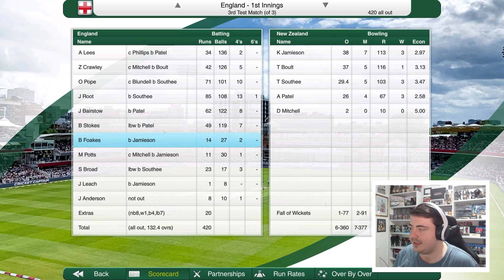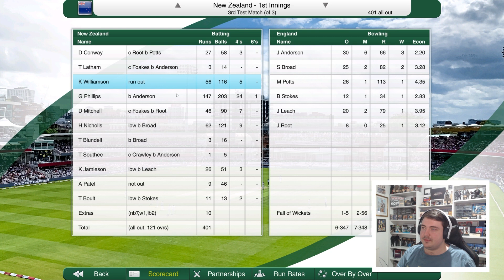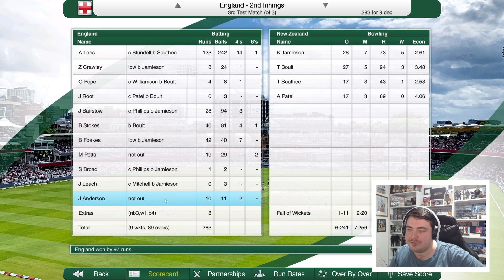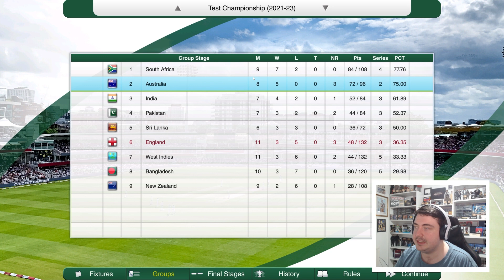SERIES FINALE | Road to World Number 1 (England) #3 | Cricket Captain 2022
Let's play Cricket Captain 2022 in a brand new series – this is Cricket Captain 2022! After the success of the road to world number 1 with England on cricket captain 2016, 2017, 2018, 2020 and 2021 we’re back at it once again and giving it another crack! This is my cricket captain 2022 Road to Number 1 series with England! There’ll be a lot of ups and downs along the way… strap in tight – it’s gunna be a long journey!